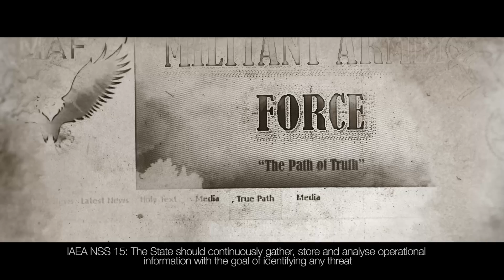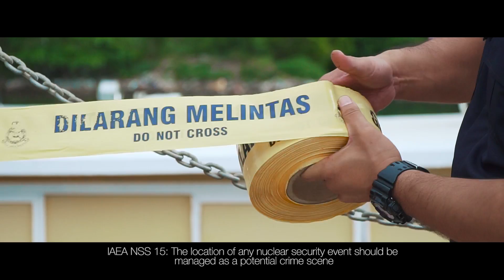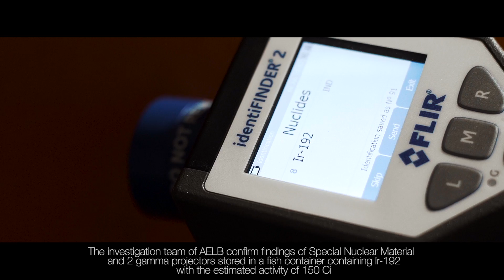Nuclear Detection & Response Maritime Demonstration Malaysia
Project Champion : AELB/IAEA
Executive Producer : Noor Fitriah Bakri
Producer/Creative Director : Prof Fakhri Saub
Director : Mohd Khairul Hazwan
Online Editor : Prof Fakhri Saub
Offline Editor : Mohd Khairul Hazwan
DOP : Razali Ismail
Assist : Mohd Syazrin bin Md Said
Crane Operator : Zulfadhli Khirudin
Drone Operator : Ameer Iskandar
MUA : Fateha (Mawartouch)
VO Talent : Richard NG